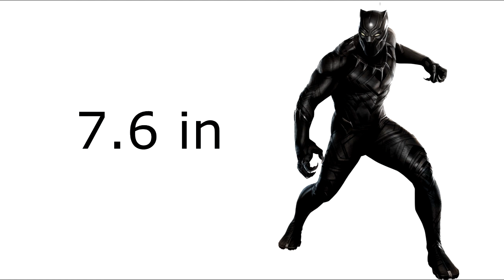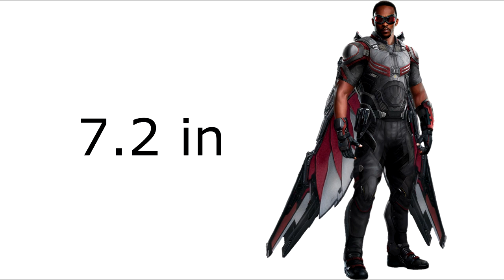Avengers: Endgame Characters And Their Penis Sizes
Why are you watching this?